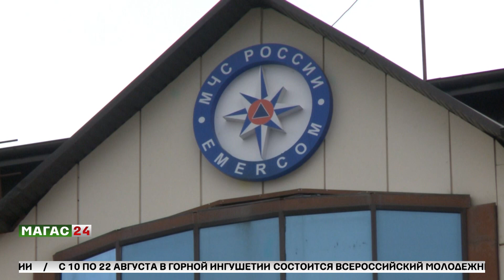С начала года на территории Ингушетии произошло более 200 пожаров